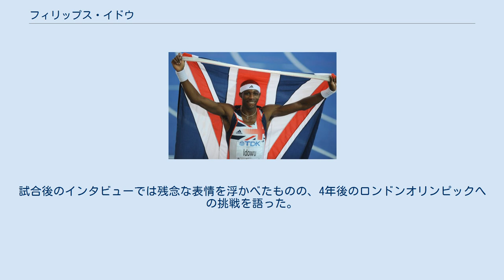フィリップス・イドウ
フィリップス・イドウ（Phillips Olaosebikan Idowu、1978年12月30日 - ）は、イギリスの男子陸上競技選手。
2008年北京オリンピックの銀メダリストである。
ハックニー・ロンドン特別区出身。
 イドウは学生のころはバスケットボールとアメリカンフットボールの優秀な選手であった。
しかし、ジュニアのころもっとも成功を収めたのは陸上競技であった。
1997年に、イギリスの学生選手権とイギリスU20選手権の三段跳を制し注目を浴びた。
同年のヨーロッパジュニア選手権では4位という成績を収めている。
2000年には、世界ランクも10位以内まで上昇。
シドニーオリンピックに出場し、6位入賞を果たした。
 イドウが初めて大きな国際大会でメダルを獲得したのは、2002年のコモンウェルスゲームズである。
この大会では、17m68の自己ベストで、同じイングランドのジョナサン・エドワーズに次いで銀メダルを獲得した。
しかし、同年のヨーロッパ選手権では5位に終わっている。
 イドウは、ひざの手術のため2003年のシーズンを棒に振る。
2004年にアテネオリンピックに出場するため競技に復帰。
予選では17m33を跳び2位で決勝進出を果たした。
しかし、決勝では記録なしに終わった。
 イドウは、2006年3月、メルボルンで開催されたコモンウェルスゲームズに出場。
17m45で金メダルを獲得する。
しかし、夏に行われたヨーロッパ選手権まで好調を維持できず5位に終わってしまう。
 イドウは、2008年の世界室内選手権を制し、初めての世界タイトルを獲得する。
優勝記録の17m75は、かつてのライバルであったエドワーズの記録を破る英国室内記録であった。
優勝したイドウは、プレゼンターを務めたエドワーズから金メダルを授与された。
 8月の北京オリンピックに向けて、イドウは、イギリスの代表選考試合に出場。
17m58の2当年の世界ランクトップの記録でオリンピック出場を決める。
北京の決勝では、3回目に17m62を跳びいったんはトップにたったものの、ポルトガルのネルソン・エボラに4回目に逆転され、イドウは銀メダルに終わった。
試合後のインタビューでは残念な表情を浮かべたものの、4年後のロンドンオリンピックへの挑戦を語った。
 2009年世界陸上ベルリン大会において、17m73の屋外自己ベスト記録で優勝した。
 フィリップス・イドウの跳躍（2008年北京）